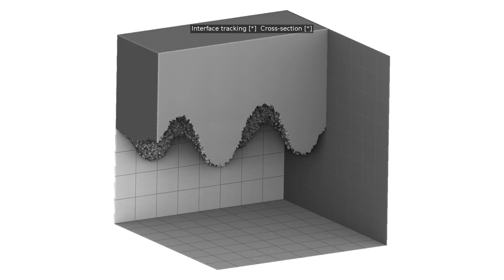The path bundle method - early experiments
Simulation of incompressible biphasic flow.
Taylor-Rayleigh instability with high-resolution surface tracking using modified Gallouet-Merigot scheme.